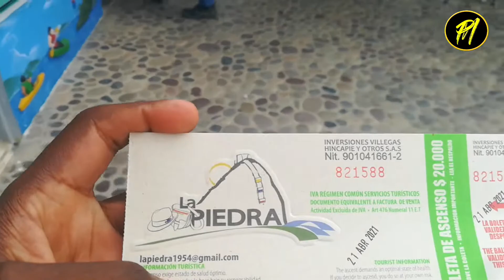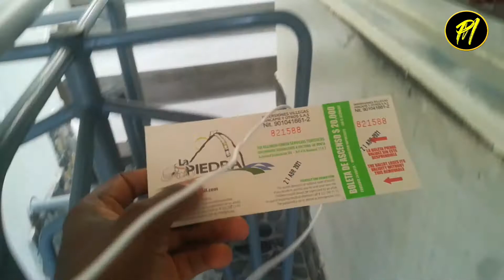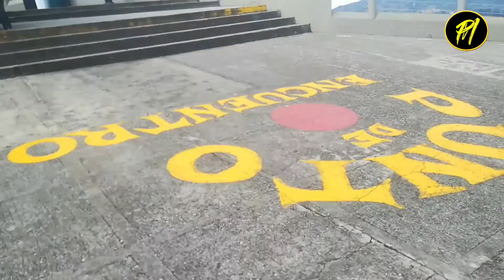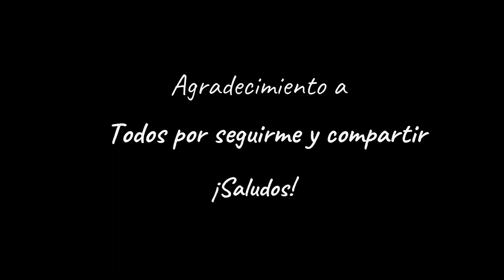Subí a la piedra del peñol | la piedra mas grande de Colombia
Subí a la piedra del peñol en Guatapé y aquí les muestro como me fue, además les muestro que hay arriba de la piedra.